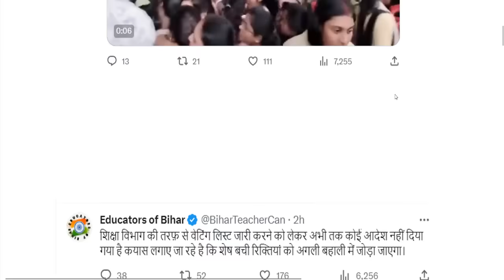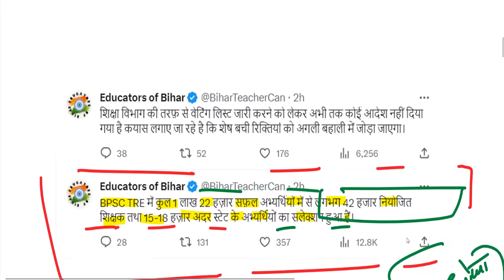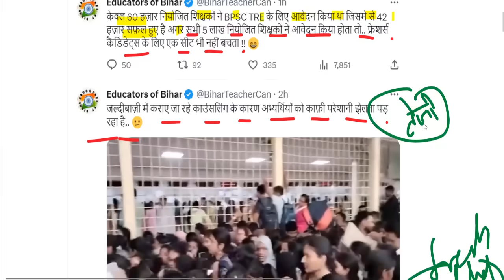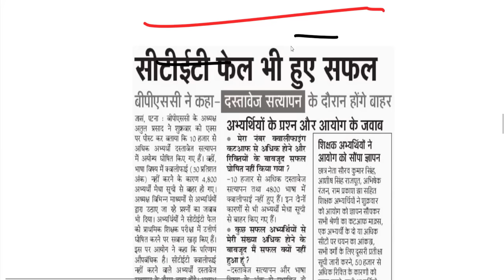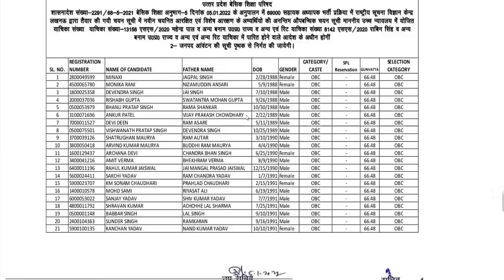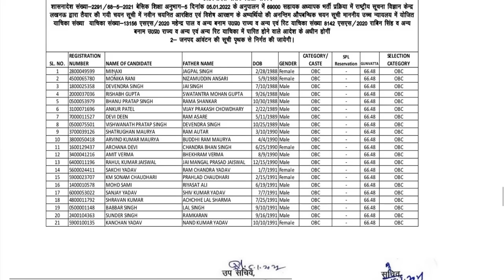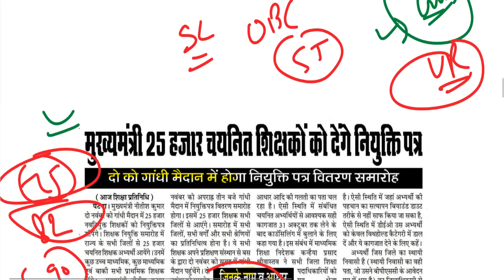bpsc supreme court Atul prasad bpsc press conference/ bpsc cut off 2023 /bpsc teacher supreme court